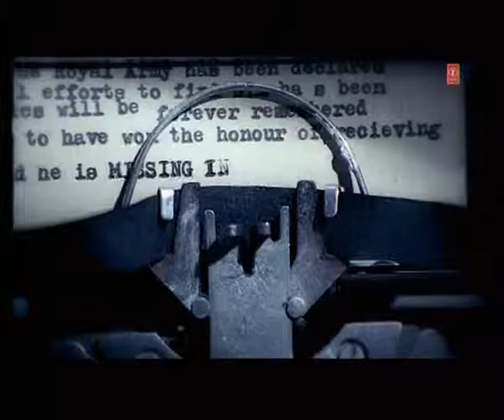Teri Yaad Jab Aati Hai (Full Video Song) Lucky Ali